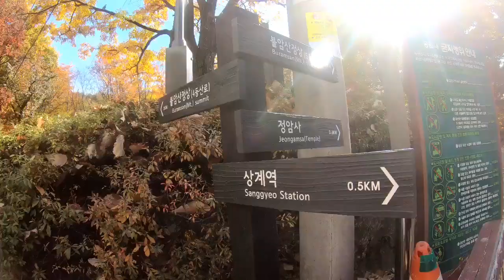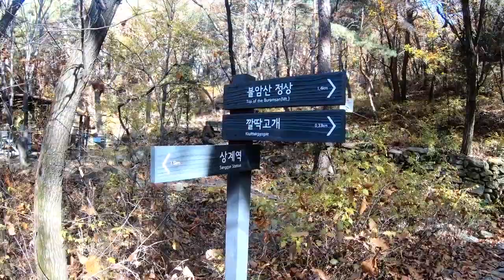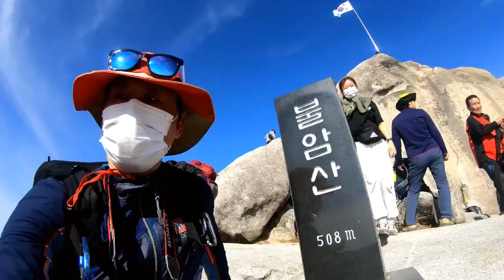불암산 정암사 깔딱고개 불암산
불암산 오후산행
상계역 불암산공원 정암사 불암산 덕룡고개 ~